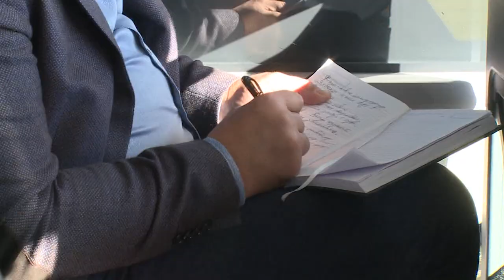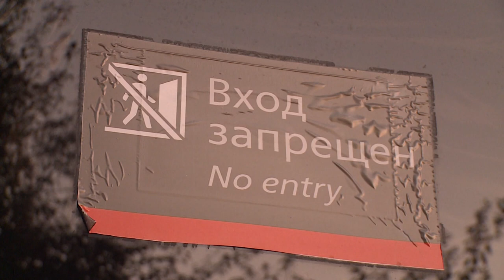Мэр Сочи оценил гостевые маршруты саммита «Россия-Африка». Новости Эфкате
Сочи готовится к предстоящему саммиту Россия— Африка. Накануне глава города Алексей Копайгородский проехал на автобусе по так называемому гостевому маршруту. Он пролегает от центра курорта до Имеретинской низменности и Красной поляны.

На имиджевое для Сочи меропряитие приедут более 45 глав государств, которых будут сопровождать руководители крупных компаний. Помимо деловой части для участников форума «Россия — Африка» запланирована большая культурная и экскурсионная программа.

В рейде принимали участие руководители всех курирующих управлений города, главы районов, представители РЖД, федеральных дорожных структур. И именно в адрес дорожников было больше всего замечаний. Где-то столб требует покраски, где-то необходимо заменить разбитую часть шумозащитного экрана, не везде покошена трава, некоторые автобусные остановки требуют тщательной влажной уборки.